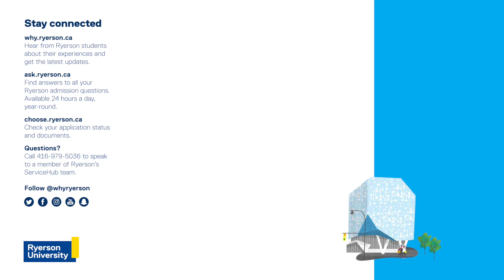33 Questions: Divyansh, Aerospace Engineering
Here is our Aerospace Engineering instalment with student, Divyansh!